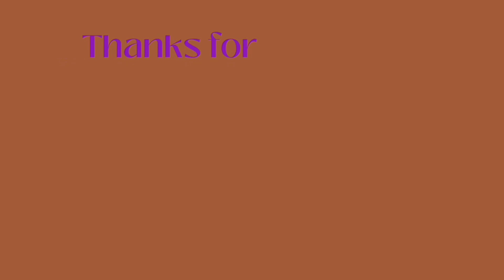Comets Vlog: pep band + mini school vlogs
Welcome back to another videoooo!

about me:
Camera- iPhone XR
Editing- Capcut
Thumbnails- Canva